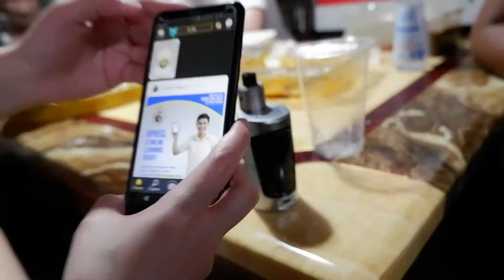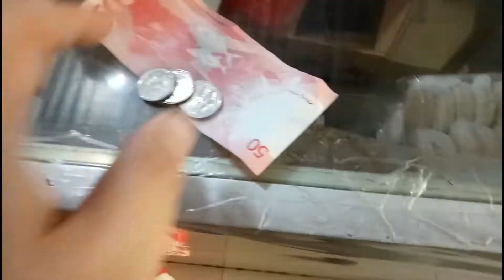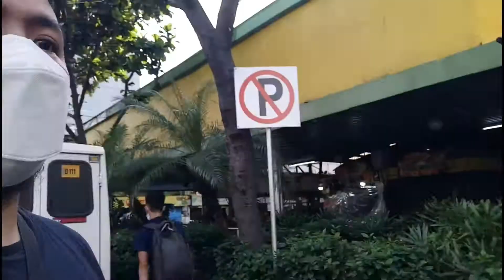Happy birthday Nanay! Sana masaya ka sa birthday mo at maging masaya ka habang ikaw ay nabubuhay =)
This video was take before ECQ 3. (Bakunado kami lahat)